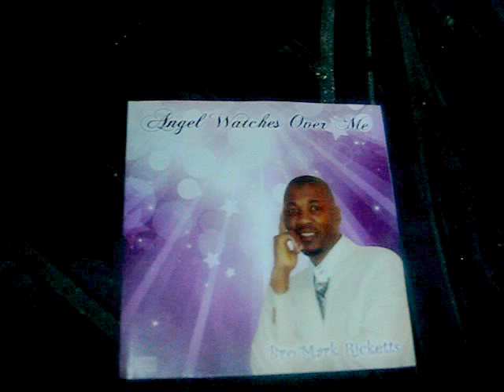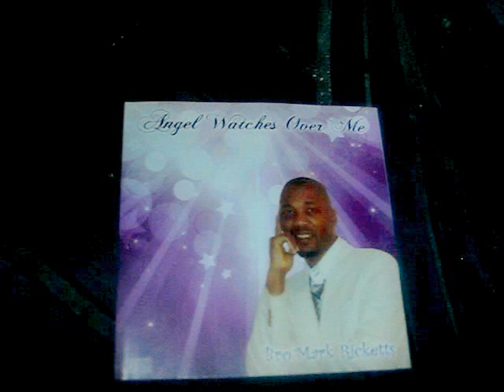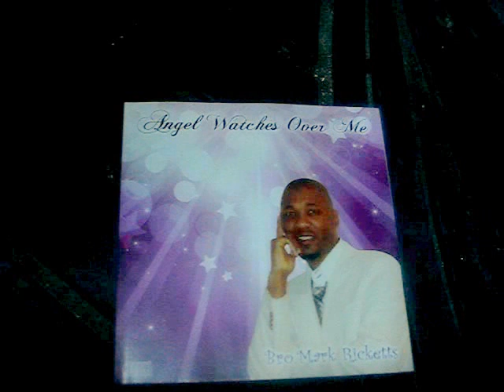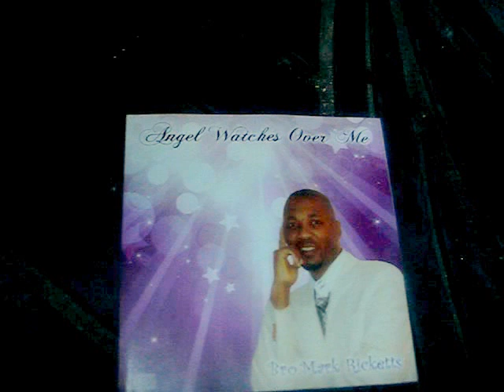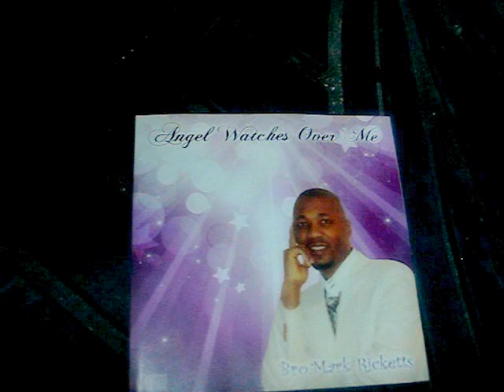FALL ON ME BY MARK RICKETTS